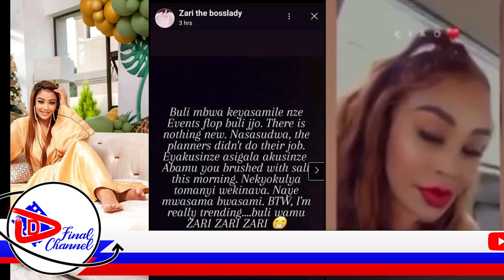ZARI AKAABYE LWA KIVVULU, ABALANGIDDE OBUNAKU. LWASA AYONGEDDE OBALUMYA, DIAMOND OSCAR ALWANYE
TRENDING STORIES